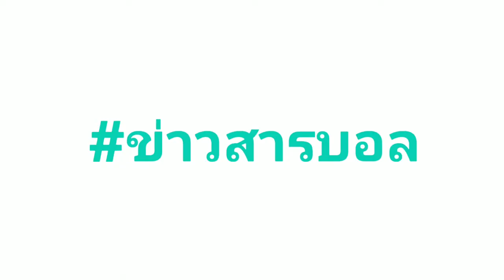แฟนคลับญี่ปุ่นหนุน "เจ" นำทัพช้างศึก" คว่ำ "ยูเออี"